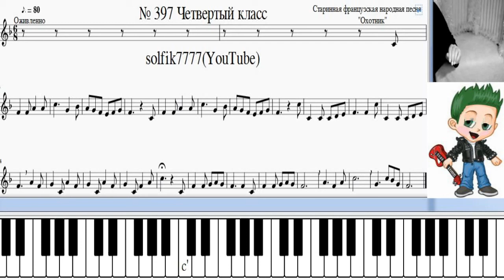Сольфеджио Б Калмыков, Г Фридкин 4 класс № 397 /Solfeggio B Kalmykov, G Fridkin 4 class No. 397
Feature of this video:
1. Analysis of key signs, tonality.
2. Tuning in key.
3. Solfegging (singing from notes) together with Solfiq and independently.
4.Graphic display of notes in real time on the piano keyboard.
5. Conducting in real time.
Assist in channel development:
Данное видео создано с целью помощи  начинающим музыкантам  в освоении сольфеджио, в частности, в пении номеров. Это своего рода репетитор-тренажер, который полностью заменяет присутствие репетитора  при подготовке  заданий по сольфеджио. Достаточно включить видео и вместе с Сольфиком)  пропеть то количество раз, которое необходимо для уверенного исполнения.
Особенность данного видео:
1. Анализирование ключевых знаков, тональности.
2. Насторойка в тональности.
3. Cольфеджирование(пение по нотам)  вместе с Сольфиком и самостоятельно.
4.Графическое отражение исполняемых нот в реальном времени на нотной строчке и на фортепианной клавиатуре.
5. Дирижирование в реальном времени.